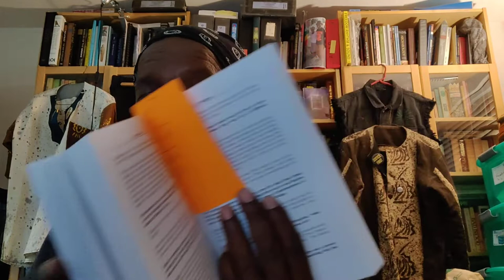Sunday Sermon_5 Sept (2022)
DeBrother is reading from pg_270 of de 2016 Revised/Expanded Edition of de Textbook/Workbook... in a weekly session, deBrother is using da work of Mr. Neely Fuller Jr as Code Scripture.

Crypto Currency /BitCoin CONTRIBUTIONS:
722fce22-5e9f-42fc-a378-2da90f5d267a